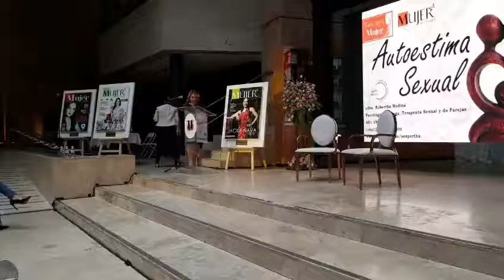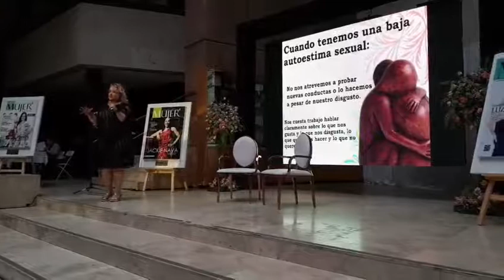Conferencia Autoestima Sexual organizado por la Revista Mujer Actual (1ra Parte)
Robertha Medina Psicóloga y Sexóloga impartiendo la conferencia Autoestima Sexual en el 1er Foro-Expo Mujer Actual organizado por la Revista Mujer Actual (1ra parte).